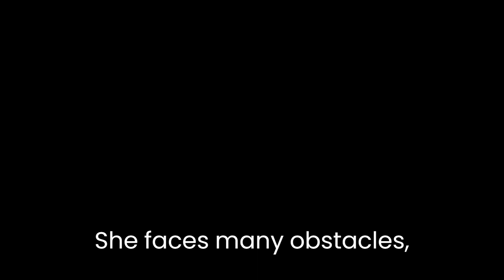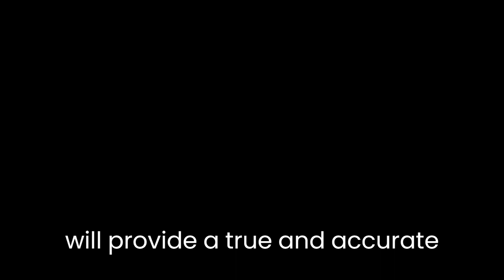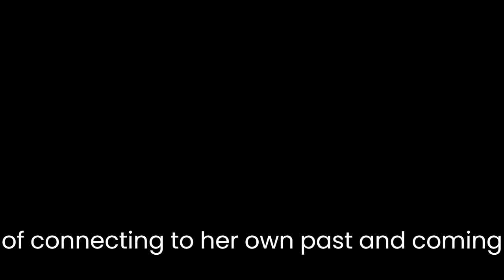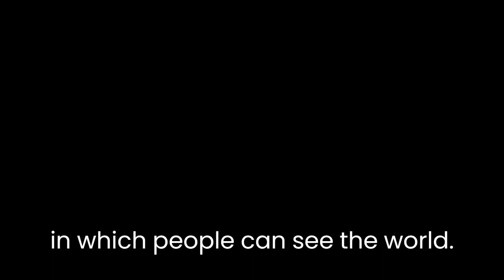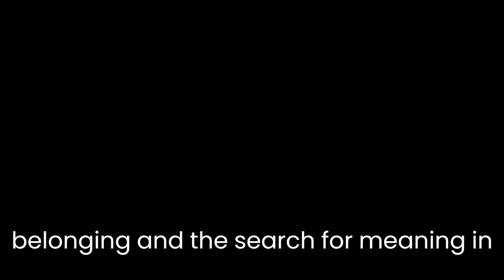"Sixty Lights" By Gail Jones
"Sixty Lights" is a novel by Australian author Gail Jones that was first published in 2004. The novel tells the story of two parallel journeys: the first is the journey of the British photographer, Caroline Bell, as she travels to China in the late 19th century to photograph the people, landscapes, and architecture of the country; the second is the journey of the Australian woman, Nadia, as she discovers the story of Caroline Bell and becomes increasingly drawn into the world of the photographs.

The novel begins with Caroline Bell, who is commissioned by the British government to travel to China and photograph the people and places of the country. Caroline is a skilled and experienced photographer, but her journey is not an easy one. She faces many obstacles, including the hostile reactions of the Chinese people to her presence, and the challenges of working in a foreign country with unfamiliar customs and traditions. Despite these difficulties, Caroline is determined to complete her mission and produce a collection of photographs that will provide a true and accurate representation of China and its people.

As Caroline's journey progresses, we learn more about her personal life and her motivations for undertaking such a difficult and ambitious project. It is revealed that Caroline has had a difficult and traumatic past, and that she sees her work as a way of reclaiming her identity and finding purpose in her life. Through her work in China, Caroline finds the sense of belonging and self-acceptance she has been seeking.

The parallel story of Nadia, who is researching the life of Caroline Bell, it is revealed in the novel. Nadia becomes obsessed with the photographs taken by Caroline and begins to see them as a way of connecting to her own past and coming to terms with her own feelings of loss and disorientation. Through her research, Nadia comes to appreciate the beauty and complexity of the world and people captured in the photographs.

As both Caroline and Nadia's stories progress, the novel explores themes of identity, belonging, and the search for meaning in life. Jones uses the metaphor of photography as a way of capturing and preserving the essence of the world, and as a way of understanding and interpreting the past.

The novel's use of symbolism throughout the book, which are important for understanding the characters and plot. The sixty lights of the title refers to the sixty photographs that Caroline takes, but it also refers to the sixty candles that are lit in the Buddhist temple at the end of the book. The sixty candles symbolize the sixty moments of enlightenment, and the sixty lights represent the sixty different ways in which people can see the world. This metaphor connects Caroline's photographs and Nadia's research, which can be seen as acts of self-discovery, and ultimately as a way of understanding the world and the meaning of life.

In summary, "Sixty Lights" is a novel that tells the story of two parallel journeys: the journey of a British photographer as she travels to China in the late 19th century to photograph the people, landscapes, and architecture of the country, and the journey of an Australian woman as she discovers the story of the photographer and becomes increasingly drawn into the world of the photographs. The novel explores themes of identity, belonging, and the search for meaning in life, and uses the metaphor of photography as a way of understanding and interpreting the past. Through the use of symbolism and metaphor, the novel ultimately invites readers to reflect on their own understanding of the world, and the meaning of life.